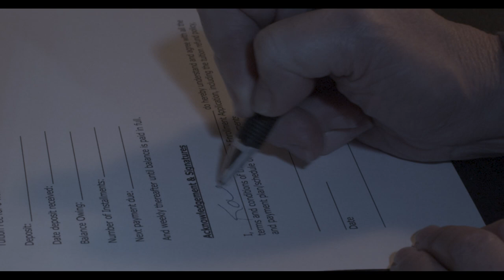SicarioSusanDarius 1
Monologue created by "The Actors Loft"
-Directed by Hugh Gall